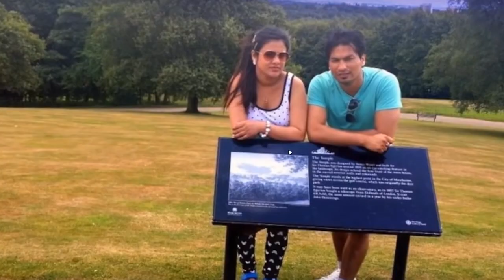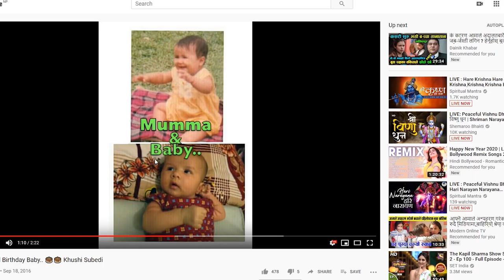Lalitpur Kanda विदेशी संस्कारकाे प्रतिफल मिलन गरेर मात्र साम्य हुने । पुरा भिडीयाे हेर्नु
यस काण्डमा पुनः मिलन अथवा परिवारमा राम्राे वातावरण श्रीजना गर्न आवस्यक छ ।   आदरणिय दर्शक तपाइकै भलाइकाे लागी हामीले शुरु गरेका छाैं एउटा अनलाइन अभियान जसले महिला पुरुष लगायत पशुजन्य प्राणी समेतकाे अन्याय अत्याचार काे पर्दाफास जतिसक्दाे चाँडाे र सरल ढंगबाट सर्वसाधारणमा पुर्याउनु जरुरी छ । साथै शुभ विवाह लगायत कुनैपनि ऐभेन्टमा स्तरीय फाेटाेग्राफी  र  भिडियाेग्राफी लगायत समाजमा भएका अन्याय अत्याचार काे पर्दाफास गर्ने जमर्काे गरेका छाैं र तपाइ पनि  कुनै अन्यायमा पर्नु भएकाे छ अथवा तपाइ पुरुष  पिडित हुनुहुन्छ  वा महिला पिडित हुनुहुन्छ भने हामीलाइ मेल गर्नुहाेस । हामी काेही कसैले पनि अब अन्यायमा पर्नु नपराेस । स्वच्छ समाजकाे निर्माण गराै‍ं त्यसमा तपाइकाे साथकाे जरुरत छ । तपाइहामी हातेमालाे गरेर अधी बडाैं । Please remember us for any event coverage and news coverage.